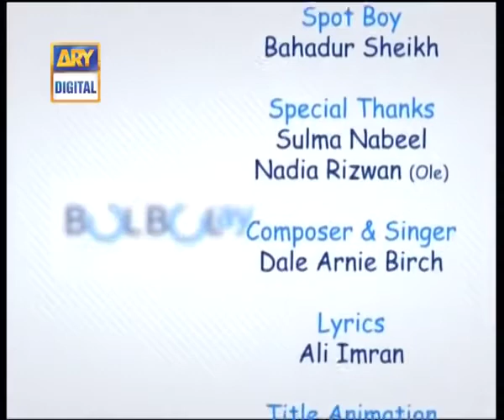bulbulay season 2 episode 48 October 19